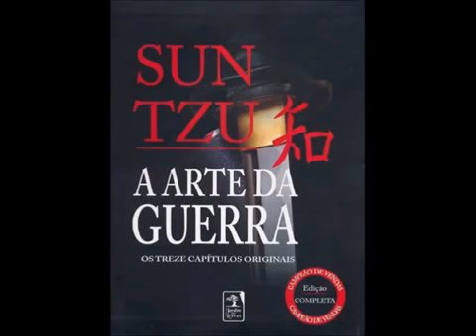History Channel - A Arte da Guerra de Sun Tzu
Escrito no séc. IV a.C., há cerca de 2.500 anos, por Sun Tzu, um general e estratega chinês, o livro "Arte da Guerra" continua ainda hoje a ser admirado como fonte de ensinamentos na área da estratégia. De facto, muitos consideram "A Arte da Guerra" como a origem do próprio conceito de estratégia. Apesar de ser um tratado puramente militar, os conselhos e ensinamentos de Sun Tzu são perfeitamente adaptáveis ao mundo das empresas e dos negócios; basta para isso olhar para a concorrência como o inimigo e para o mercado como o campo de batalha.

A arte da guerra é de importância vital para o Estado. É uma questão de vida ou morte , um caminho tanto para a segurança ou para a ruína. Por isso, é um tema de investigação que pode em nenhum caso ser negligenciada. " Assim começa The Art of War , uma meditação sobre as regras da guerra que foi publicado pela primeira vez na China. Os historiadores não sabem a data exata da publicação do livro (embora eles acreditam que ele seja no século 4 ou 5 ); na verdade, eles nem sequer sabem que o escreveu ! Estudiosos há muito acreditam que a arte de autor de Guerra foi um líder militar chinês chamado Sun Tzu , ou Sunzi . Hoje, no entanto , muitas pessoas pensam que não havia Sun Tzu : Em vez disso, eles argumentam , o livro é uma compilação de gerações de teorias chinesas e ensinamentos sobre a estratégia militar. Querendo ou não Sun Tzu era uma pessoa real , é claro que "ele" era muito sábio : A Arte da Guerra ainda ressoa com os leitores de hoje.

"O objetivo da guerra é a paz" (James Clavell, no prefácio do livro)

"Antes de entrar em uma guerra, primeiro avalie o custo."

A Arte da Guerra - Sun Tzu

"Se você conhece o inimigo e conhece a si mesmo, não precisa temer o resultado de cem batalhas. Se você se conhece mas não conhece o inimigo, para cada vitória ganha sofrerá também uma derrota. Se você não conhece nem o inimigo nem a si mesmo, perderá todas as batalhas."

"Quando capaz, finja ser incapaz; quando pronto, finja estar despreparado; quando próximo, finja estar longe; quando longe, façam acreditar que está próximo."

"Comandar muitos é o mesmo que comandar poucos. Tudo é uma questão de organização."

Escritura de "A Arte da Guerra" em bambu

"A estratégia sem tática é o caminho mais lento para a vitória. Tática sem estratégia é o ruído antes da derrota."

"A invencibilidade está na defesa; a possibilidade de vitória, no ataque. Quem se defende mostra que sua força é inadequada; quem ataca, mostra que ela é abundante."

"Trate seus homens como seus filhos, e eles o seguirão aos vales mais escuros."

“Lutar e vencer em todas as batalhas não é a glória suprema. A suprema arte da guerra é derrotar o inimigo sem lutar."

Estátua de Sun-tzu

"Nenhum tipo de nação jamais se beneficiou de uma guerra prolongada"

"Guerreiros vitoriosos vencem antes e depois vão para a guerra, guerreiros derrotados vão para a guerra antes e depois buscam a vitória"

"Na paz, prepara-se para a guerra. Na guerra, prepare-se para a paz"